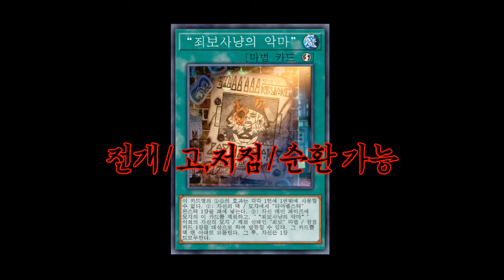제목 뭐라고하지 - [마스터듀얼]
ㅡ응애

BGM
- ブルーアーカイブ Blue Archive OST 186

### 구독
### 좋아요